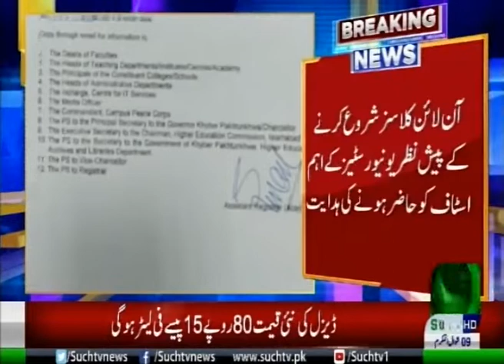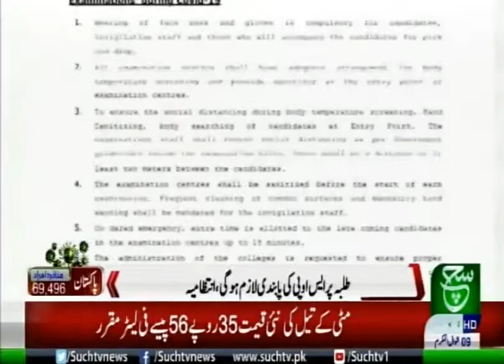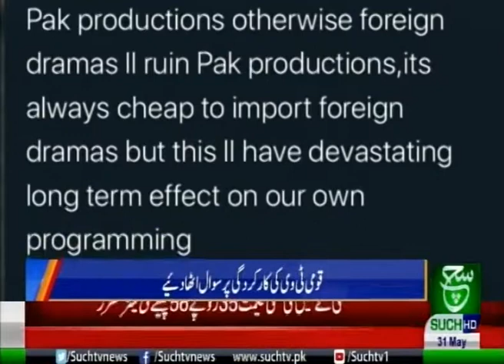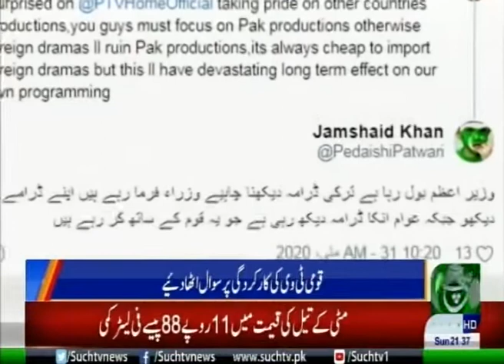Bulletin 09 PM 31 May 2020 Such TV